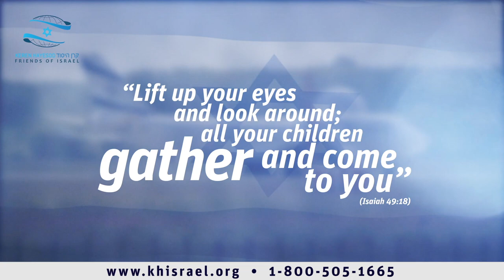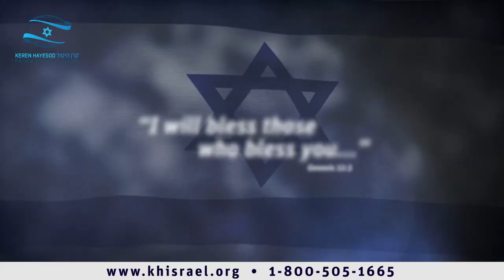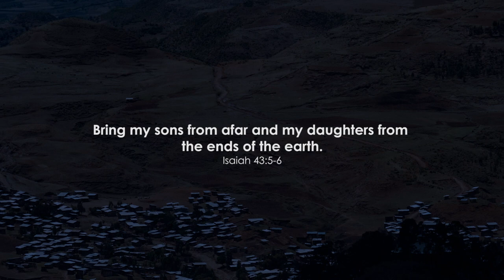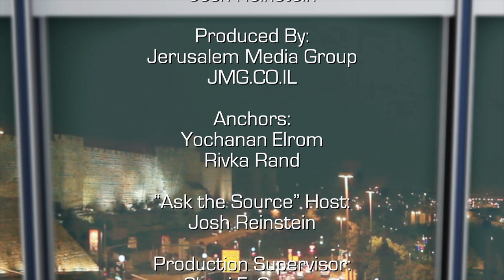Israel Now News - Episode 306